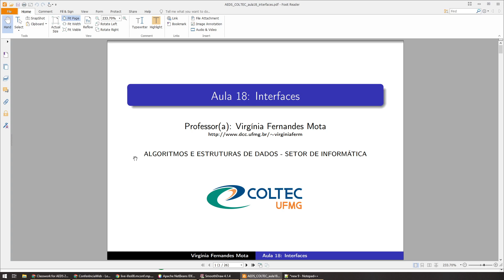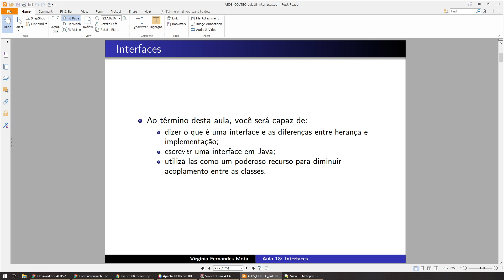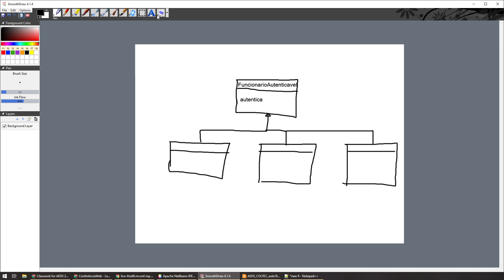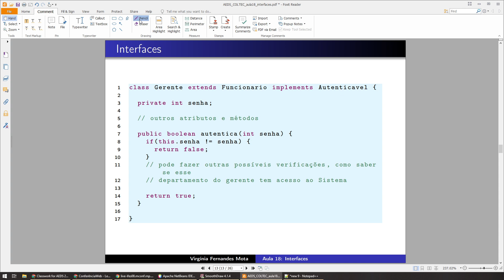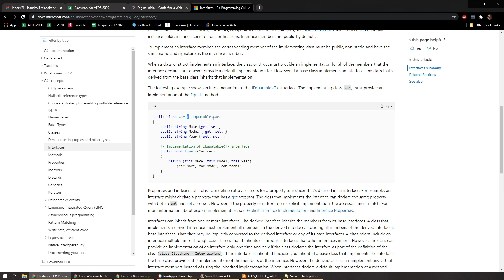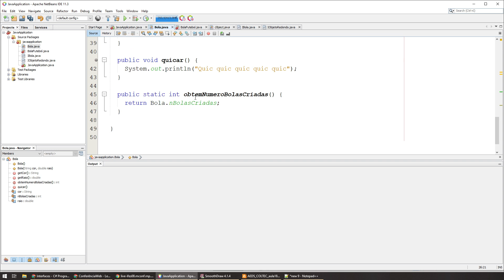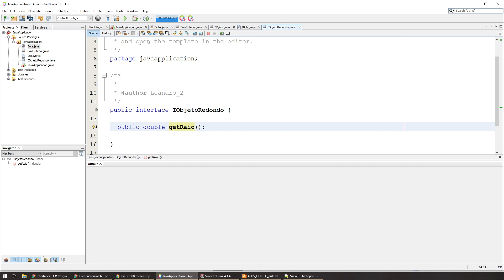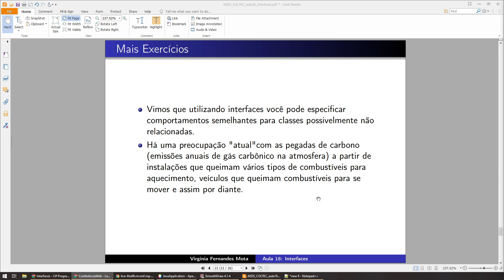Aula de AEDS 2021-01-20 14h30 - Interfaces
Essa aula introduz outro conceito da programação Orientada a objetos em JAVA, as Interfaces.